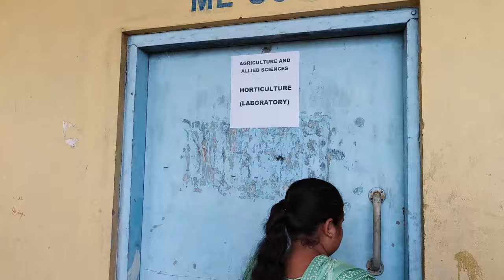CV Raman global University Campus Tour ✨🌿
I hope you all are well and happy, this is my 38th vlog and I have tried my best to make it perfect 💕

Hlo I'm Ashirbad Naik, a video editor and vlogger, I make contents for entertainment and to give knowledge about different places where I travel through my vlogs, hope you all will enjoy my vlogs❣️.

do follow on Instagram-  ashunaik___

stay safe and keep smiling